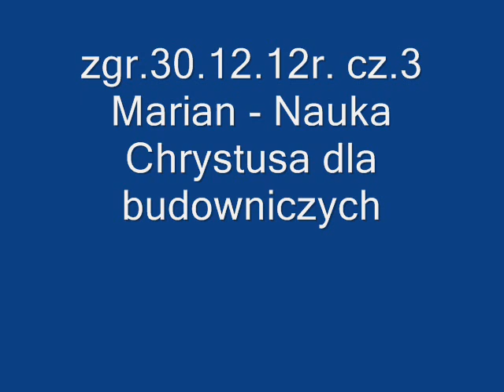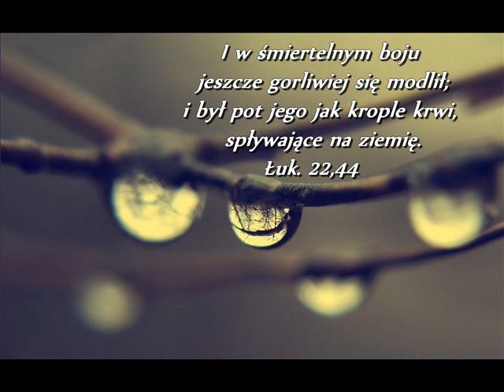zgr.30.12.12r.cz2 Marian-Nauka Chrystusa dla budowniczych.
Zaprawdę, zaprawdę, powiadam wam, jeśli kto zachowa słowo moje, śmierci nie ujrzy na wieki. Ew.jana 8,51;